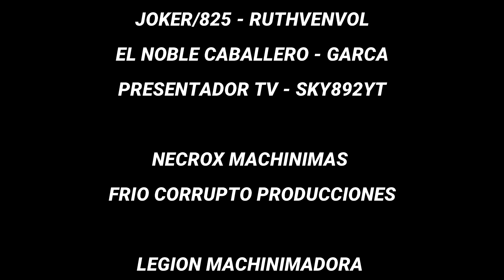Camino a Legión: EP2 Rescate en camino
Esta machinima fue creada por " @NecroXMachinimas   " y forma parte del proyecto Camino a Legión, una serie de historias que unen las machinimas clásicas con los machinimadores modernos.
Si deseas ser parte de nuestra Comunidad Machinima te invitamos a que te unas a nuestro Discord